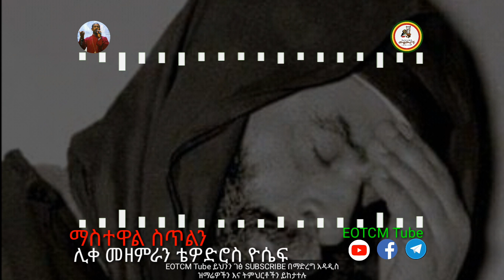ማስተዋል ስጥልን - Mastewal Setelen || ሊቀ መዘምራን ቴዎድሮስ ዮሴፍ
Credits: Mahtot Tube

We would like to thank the talented individuals and sources mentioned above for their contributions to this video. We believe in giving proper credit to creators and respecting copyright. Please take a moment to visit their channel and video to explore more of their amazing work.